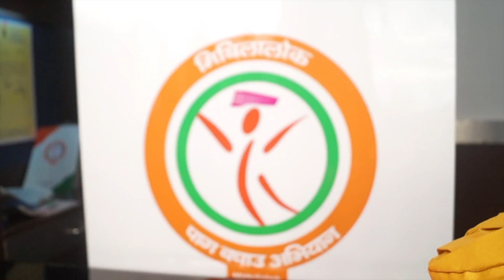Old Paag vs New Paag